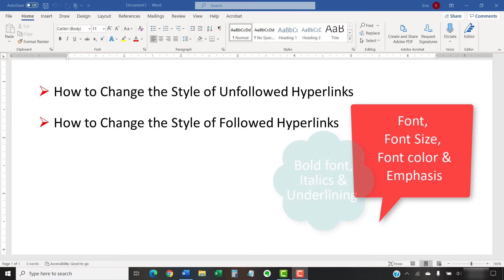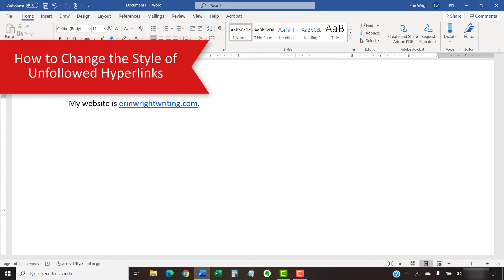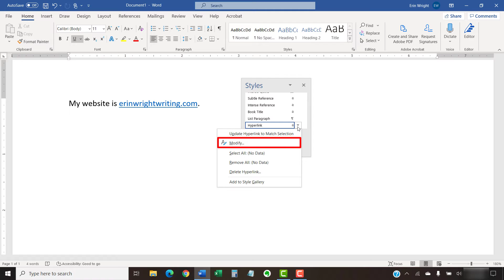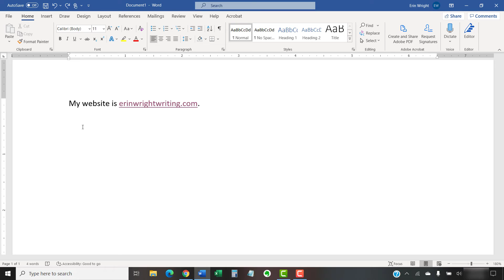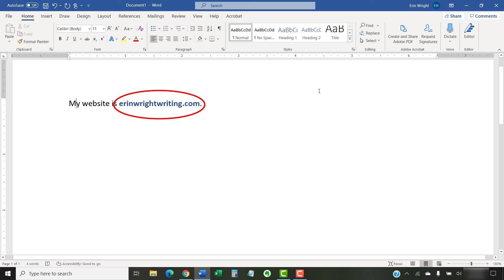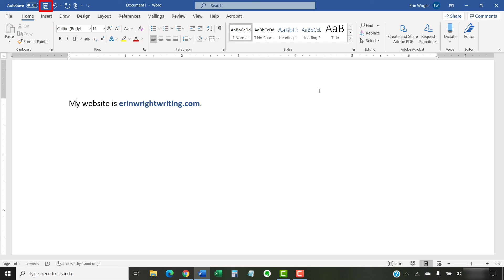How to Change the Style of Hyperlinks in Microsoft Word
Learn how to change the style of hyperlinks in Microsoft Word. Style includes the font, font size, color, boldness, italics, and underlining.

These steps are for Word for Microsoft 365 (formerly Office 365), Word 2019, Word 2016, Word 2013, and Word 2010.

Chapters:
0:00 Introduction
1:35 How to Change the Style of Unfollowed Hyperlinks in Microsoft Word
3:18 How to Change the Style of Followed Hyperlinks in Microsoft Word